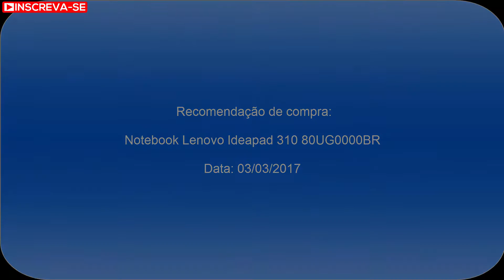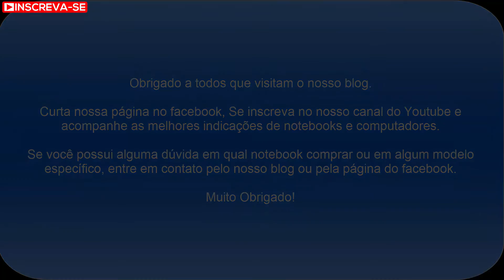Notebook Lenovo Ideapad 310 80UG0000BR: Recomendação de notebook para uso básico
Essa é uma recomendação de um notebook para uso básico e que está em promoção na Americanas, neste exato momento, por apenas R$ 1.574,99 a vista. No cartão Americanas por apenas R$ 1.484,99 a vista. Aproveitem!

O Notebook Lenovo Ideapad 310 80UG0000BR possui processador Intel Core i3 (6100U) de 2.3 GHz e 3 MB cache, 4GB de memória, HD de 1TB (5.400 RPM), Tela LED HD de 14" com resolução máxima de 1366 X 768, Placa de vídeo integrada Intel HD Graphics 520, Conexões USB e HDMI, Drive de DVD, Bateria de 2 células (30WHr), Peso aproximado de 1,7 kg e Windows 10.

O Notebook Lenovo Ideapad 310 80UG0000BR é ideal para executar as atividades do dia a dia como navegar na internet (redes sociais, acessar e-mail, youtube, etc...), usar o pacote office (Word, Excel, PowerPoint, Outlook), ouvir música, ver filmes e fotos. Realmente uma excelente oportunidade!

Acompanhe os preços do Notebook Lenovo Ideapad 310 80UG0000BR pelo blog principalmente na Black Friday 2017

Caso você queira comprar um notebook e não sabe qual modelo comprar, ou está em dúvida entre algum específico, entre em contato pelo blog ou pela nossa página do Facebook, teremos o maior prazer em ajudá-los!

Muito Obrigado!